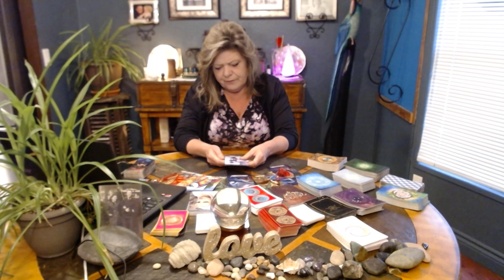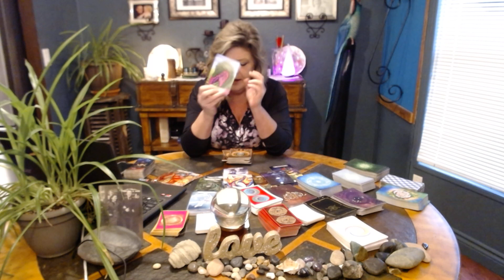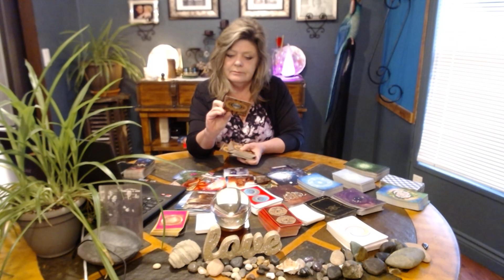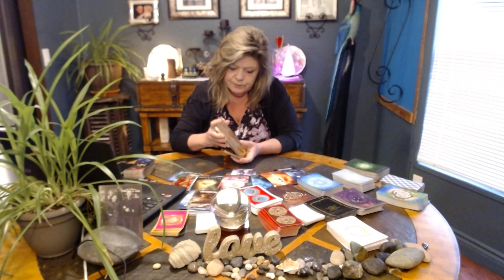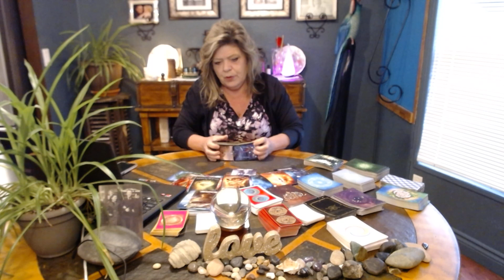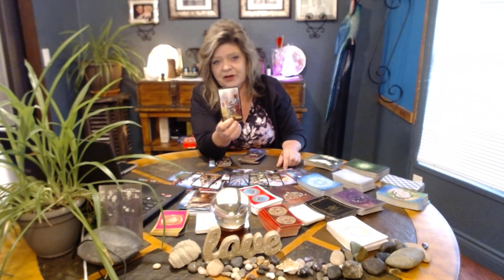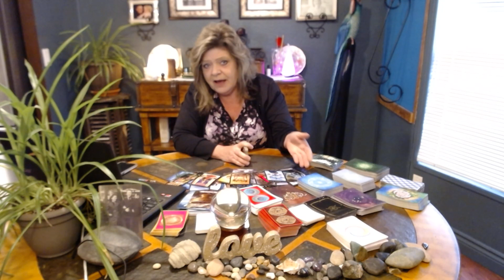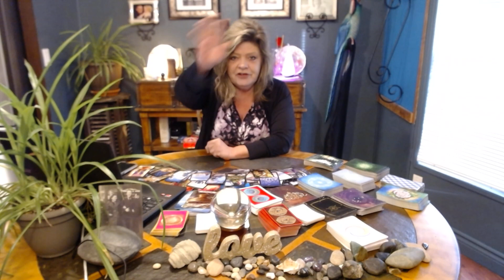GEMINI JUNE 9 IT WAS FATED AND DESTINED! TREASURES FOUND IN THE SHADOWS! EGO/MANIPULATIONS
WAS ALL DESTINED